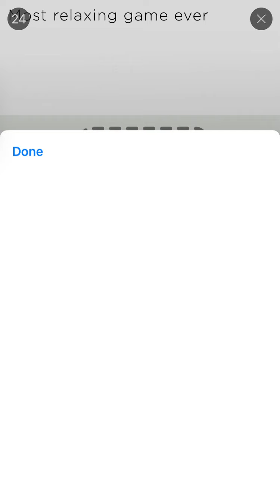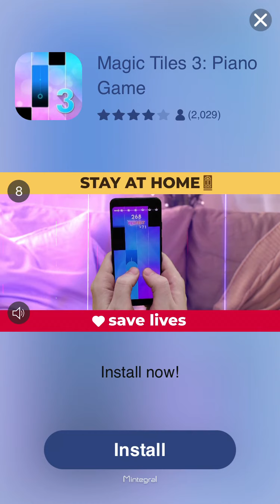Paper 3D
Paper I.O 3D